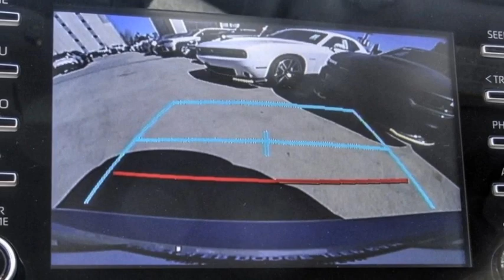2022 Toyota Camry VAN NUYS LOS ANGELES SAN FERNANDO VALENCIA CANOGA PARK PV16673R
2022 Toyota Camry SE AUTO

RUSSELL WESTBROOK CHRYSLER DODGE JEEP RAM PROUDLY SERVICING VAN NUYS, LOS ANGELES, SAN FERNANDO, VALENCIA, CANOGA PARK, & SURROUNDING SOUTHERN CALIFORNIA LOCATIONS. THIS SILVER 2022 Toyota CAMRY IS EQUIPPED WITH A Engine: 2.5L I-4 DOHC 16-Valve -inc: VVT-i intake and exhaust, AUTOMATIC TRANSMISSION, AND RECEIVES AN ESTIMATED 28 City/39 Hwy MPG. CONTACT RUSSELL WESTBROOK CHRYSLER DODGE JEEP RAM OF VAN NUYS TO SCHEDULE A TEST DRIVE AND TAKE THIS 2022 Toyota CAMRY HOME TODAY, OR VISIT OUR SHOWROOM CONVENIENTLY LOCATED AT 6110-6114 VAN NUYS BLVD VAN NUYS, CA 91401. STOCK #: PV16673R | 2022 Toyota Camry SE Auto TRACTION CONTROL POWER WINDOWS AIR CONDITIONING 2022 Toyota CAMRY SE AUTO **BACKUP CAMERA**, **BLUETOOTH WIRELESS / HANDS FREE**, Black w/Fabric Seat Trim. 28/39 City/Highway MPG At Russell Westbrook Chrysler Dodge Jeep Ram of Van Nuys we provide premium customer service with a hassle-free buying experience. Make sure to ask about our $0 Down Financing on this vehicle! CARFAX One-Owner. Clean CARFAX. At Russell Westbrook Chrysler Dodge Jeep Ram or Van Nuys, every customer is a winner! All vehicles feature Market-Based Pricing, CARFAXTM Vehicle History Reports, and reconditioning records. Russell Westbrook Chrysler Dodge Jeep Ram or Van Nuys - A Team Above All - Above All, A Team! STOCK #: PV16673R | VIN: 4T1G11AK2NU665690 | 2022 Toyota Camry SE Auto TRACTION CONTROL POWER WINDOWS AIR CONDITIONING Van Nuys Chrysler Dodge Jeep Ram